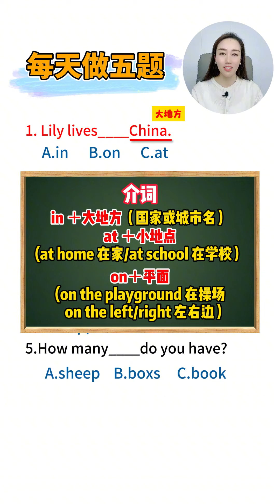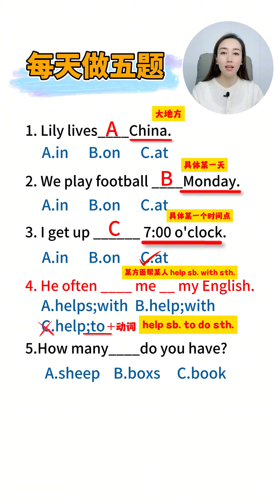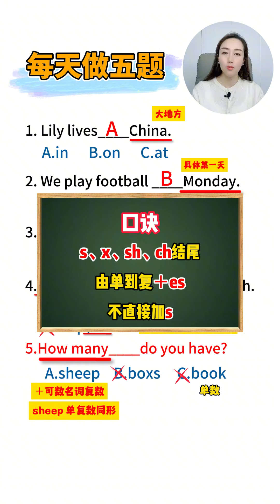每天做五题，英语没问题，快来学习吧！第63集